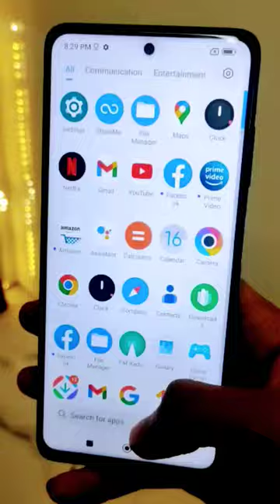Poco x3 pro || Rizwan Rahman vlog